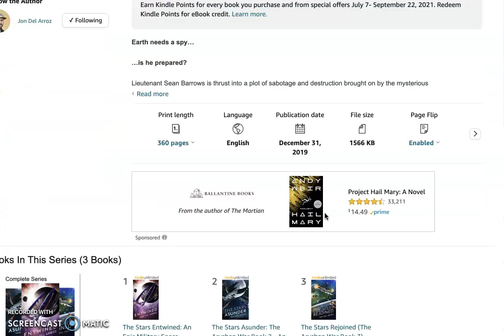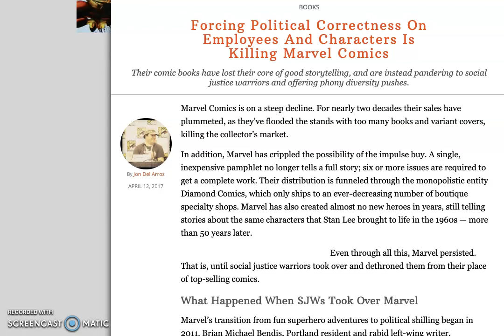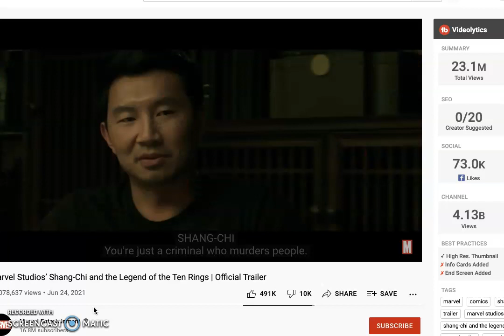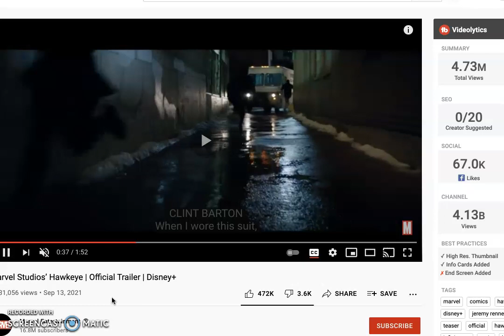MCU Phase SJW! Hawkeye Trailer Reaction - FEMALE/MINORITY REPLACEMENTS Dominate!